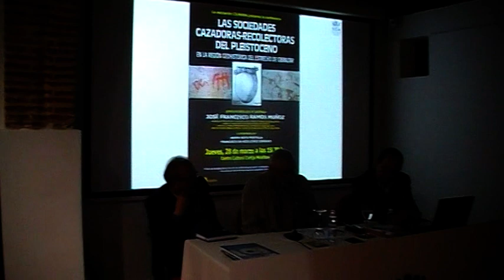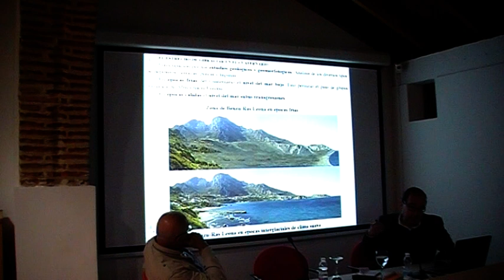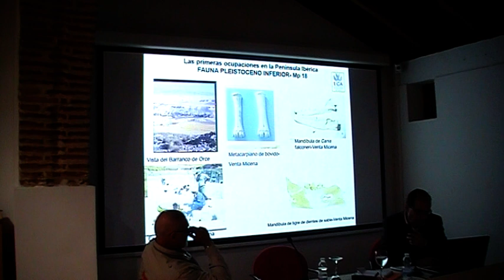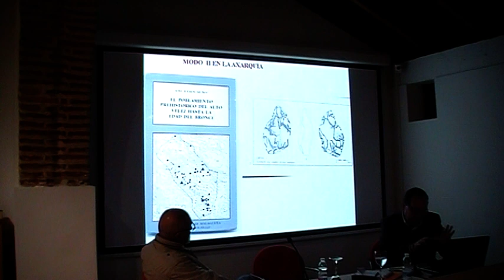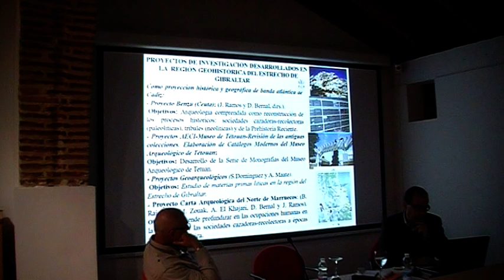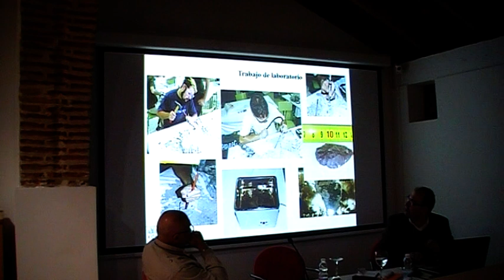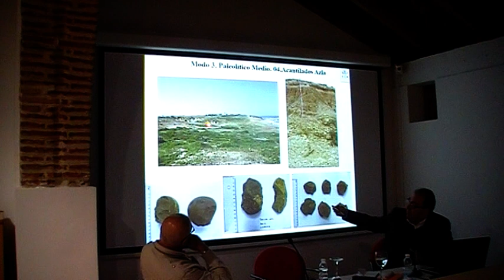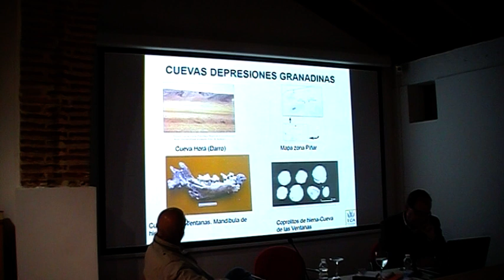Ramos Muñoz, catedrático de Prehistoria, conferencia Pleistoceno. Marbella I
Conferencia del profesor José Francisco Ramos Muñoz, catedrático de Prehistoria de la Universidad de Cádiz, titulada «Las sociedades cazadoras-recolectoras del Pleistoceno en la región geohistórica del Estrecho de Gibraltar». El acto se encuadra dentro del ciclo de conferencias que sobre el poblamiento protohistórico de la zona sur de la Península organiza la asociación Cilniana y será presentado por su presidente, Francisco de Asís López Serrano. José Francisco Ramos es, además de catedrático de Prehistoria, miembro del Instituto Arqueológico Alemán, académico correspondiente de la Academia Andaluza de la Historia, director de la Revista Atlántica-Mediterránea de Prehistoria y Arqueología Social, investigador responsable del grupo «PAI-HUM-440. El Círculo del Estrecho de Gibraltar» y director de numerosas excavaciones y proyectos de prospección y excavación. Ha impartido más de un centenar de conferencias en diversos foros académicos y científicos; ha organizado y dirigido numerosos cursos y seminarios con temática centrada en la Arqueología Prehistórica y ha publicado una gran cantidad trabajos científicos en libros y monografías, artículos en revistas especializadas y en congresos. Es miembro del Consejo Asesor Científico de varias revistas y es miembro del Comité científico de la colección Studia Malacitana, editada por la Universidad de Málaga. Y está en posesión de numerosos premios y distinciones.